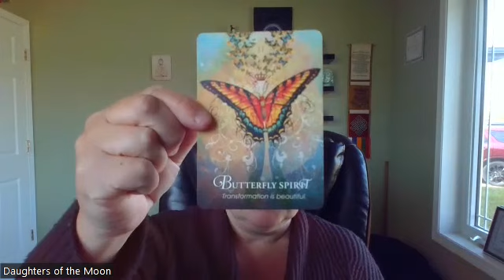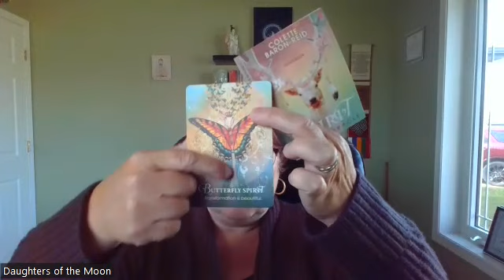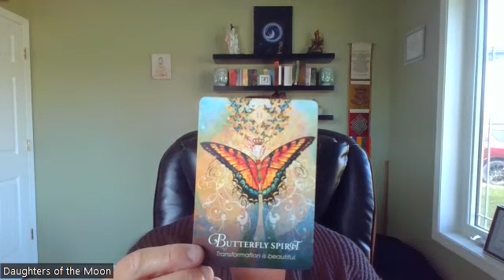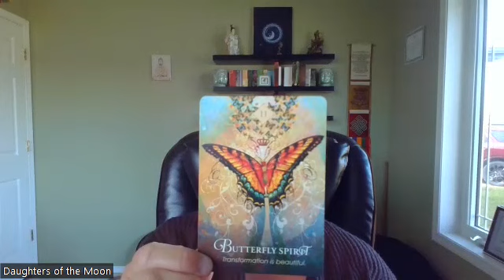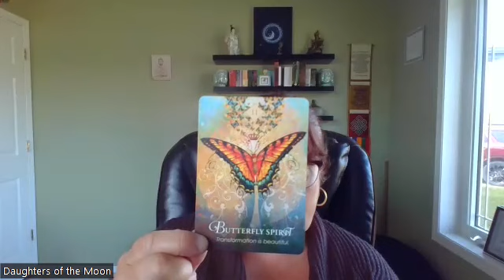Intuitive Reading for week of August 21, 2023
The Spirit Animal Oracle by Colette Baron-Reid - Butterfly Spirit (Transformation is beautiful)